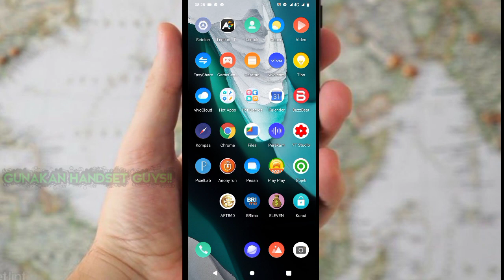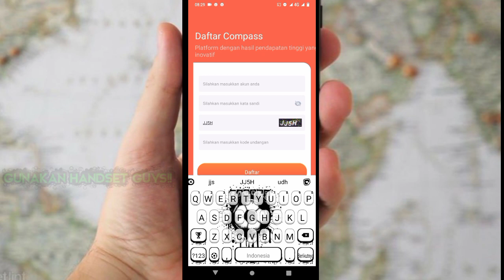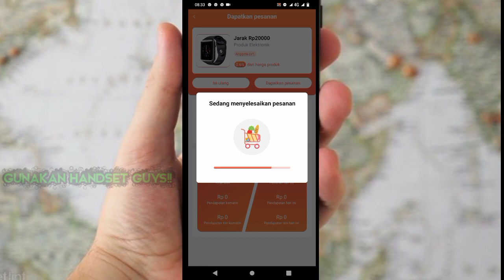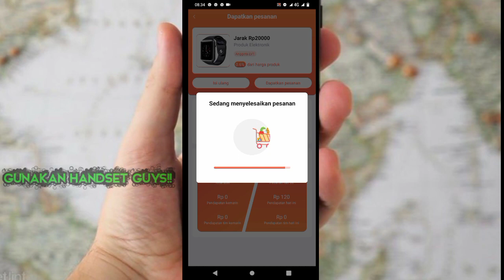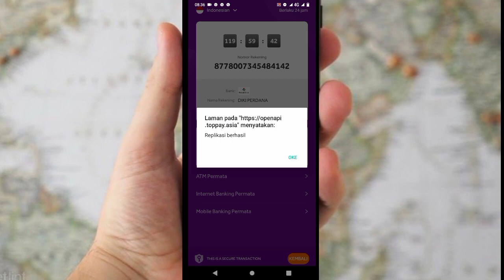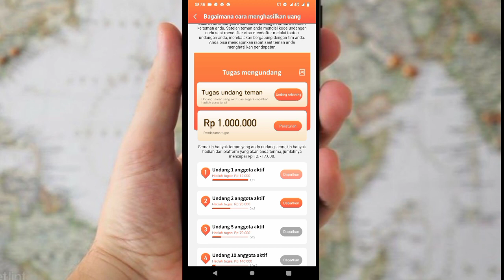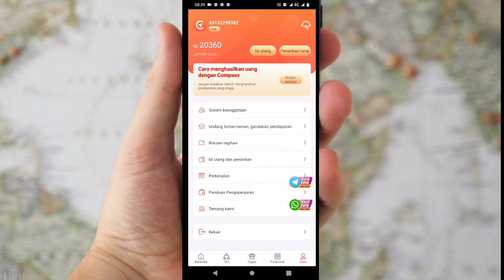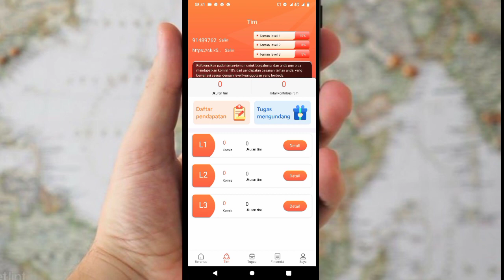🔴Garapan Legit||Aplikasi Penghasil Saldo Dana,Uang Tercepat 2021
udah tidak membayarrrr!

tag;
aplikasi penghasil saldo dana gratis tercepat 2020,aplikasi penghasil saldo dana gratis 2020,
aplikasi penghasil saldo dana helo,
aplikasi penghasil saldo dana jutaan,
aplikasi penghasil saldo dana langsung withdraw,
 membayar 2020,
aplikasi penghasil saldo dana no deposit,
aplikasi penghasil saldo dana november 2020,
nuyul aplikasi penghasil saldo dana,
aplikasi penghasil saldo dana ovo,
aplikasi penghasil saldo dana ovo gopay,
aplikasi offline penghasil saldo dana,
aplikasi penghasil saldo dana play play,
aplikasi penghasil saldo dana secara cepat,
dapat dana gratis, ovo, gopay, link aja, dana gratis pulsa, saldo ovo gratis, aplikasi penghasil ,

penolakan konten : video ini tidak untuk anak di bawah umur 18 ke bawah